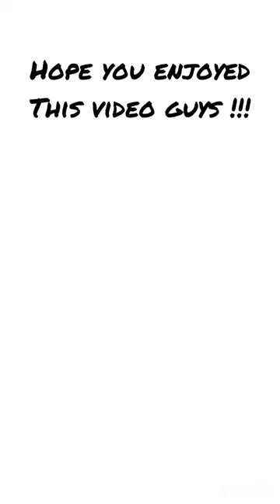Funniest Clayton moments